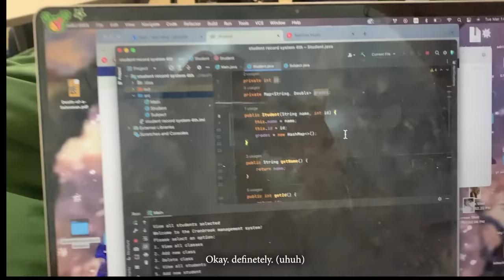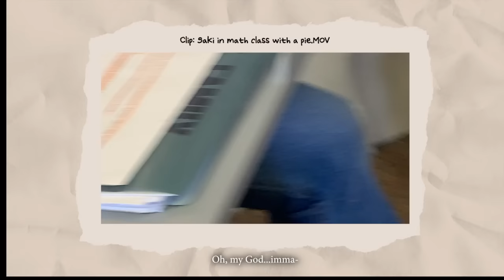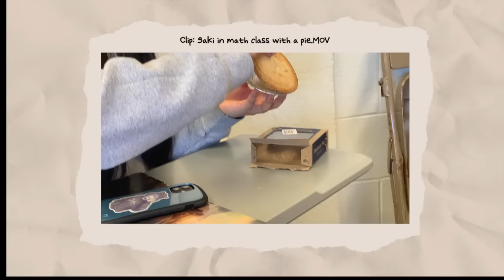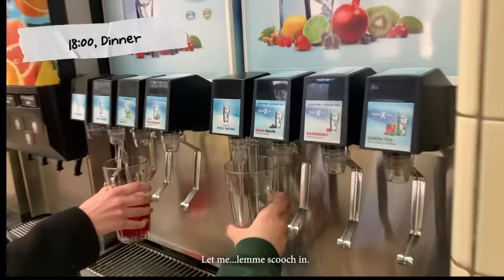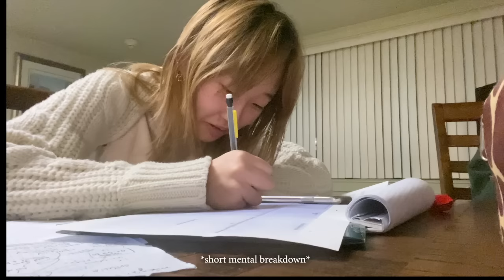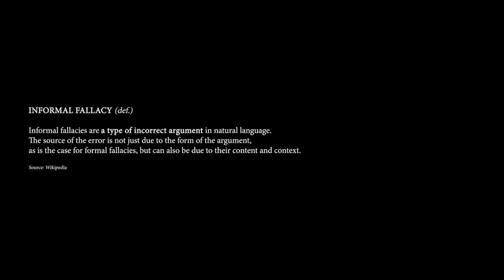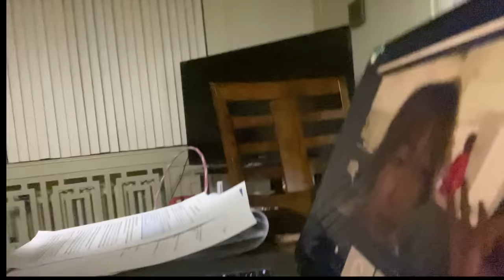boarding school is like adulting (but without the sadness)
day in my life as a boarding school student in the US ! im currently a junior in highschool and this is what college prep school looks like. do you think you'd enjoy going to boarding school?

I KNOW IT SAYS FEBRUARY IM SORRY!!! my mental health has taken a toll due to social media and pressure for college so i hope. you can understand.;;

as always, edited by the meticulous David Tung and finalized by yours truly.